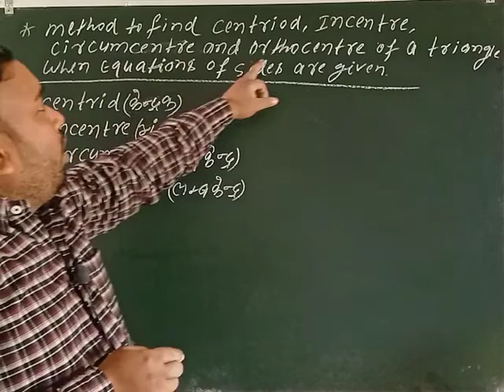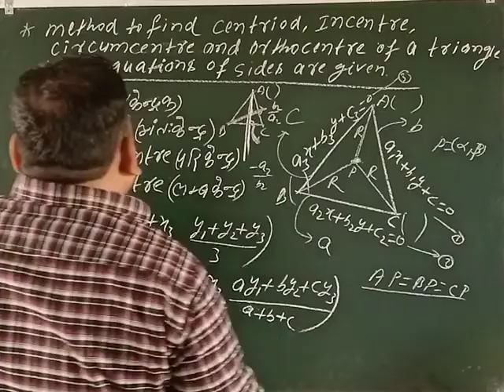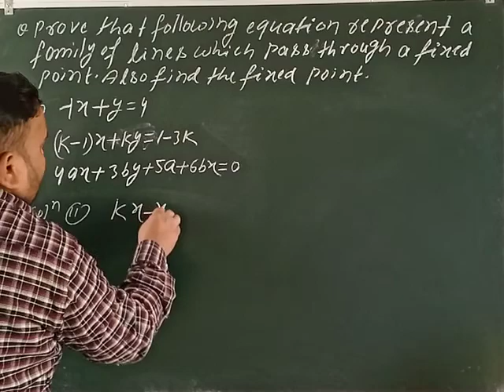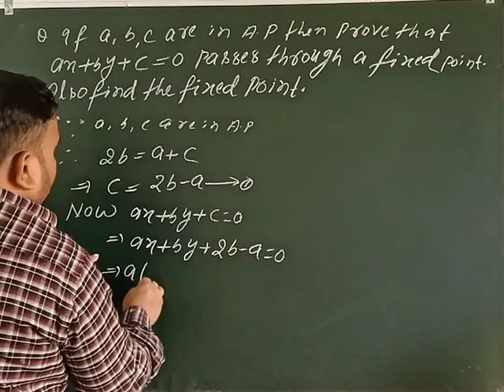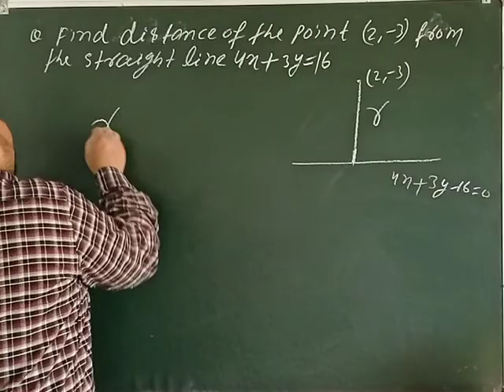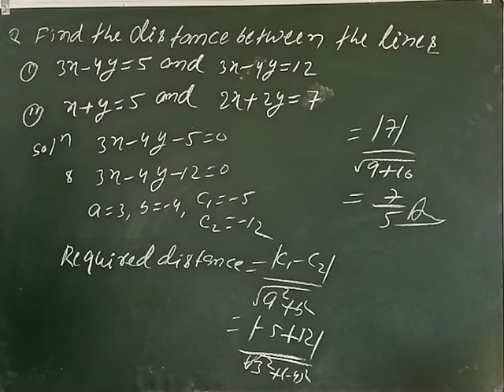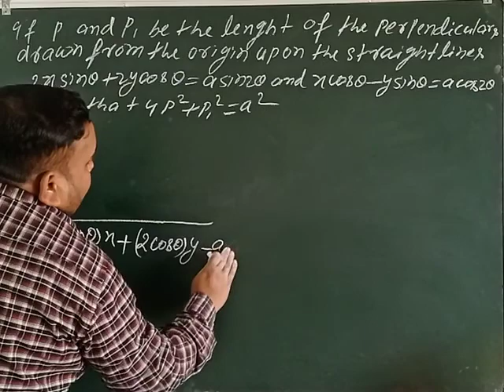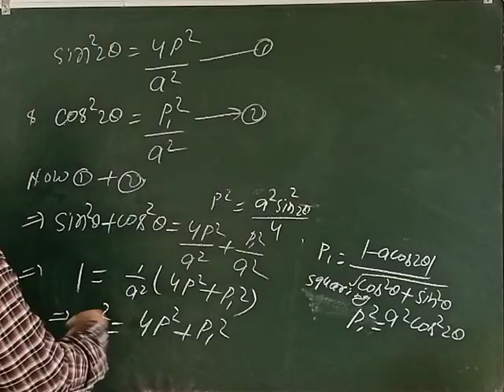Co-ordinate geometry (straight line), Lecture-11